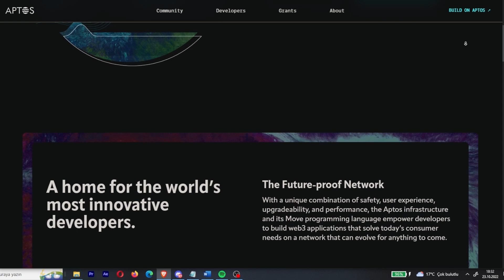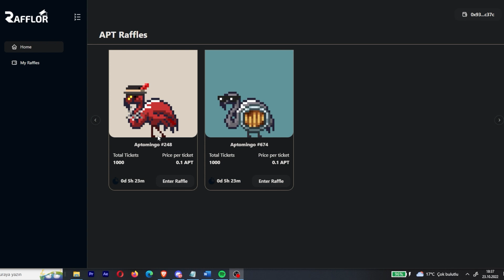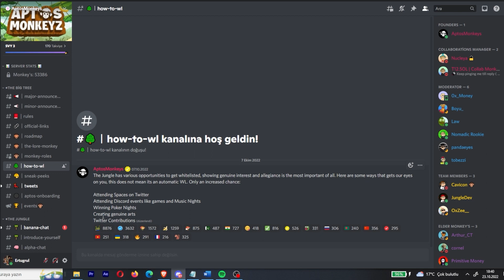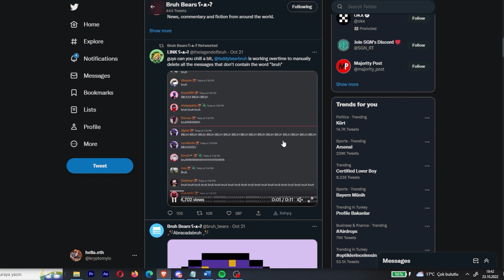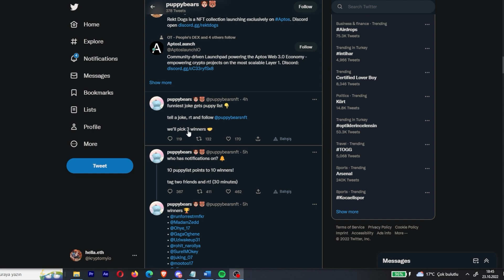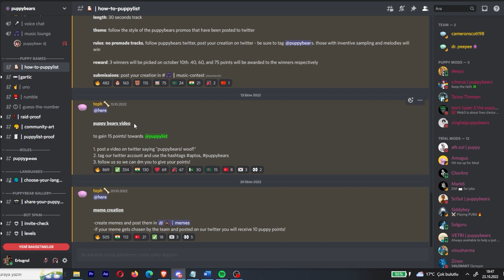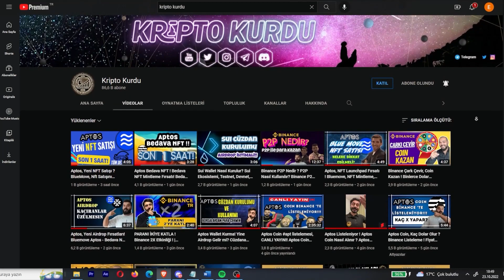Aptos Ekosistemindeki 3 NFT Projesini İnceliyoruz! Nasıl Mintlenir? | Whitelist Detayları Nedir?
Aptos Ekosisteminde yükseliş yapabileceğini düşündüğümüz 3 NFT Projesini sizin için seçtik. Aptos’un Hype NFT Projelerinin tüm detaylarını videomuzda bulabilirsiniz.

⚠️Yorum Yap- Kazan Etkinliğimizin Kazananları : Kazım soyal ve Metin Gur olmuştur.